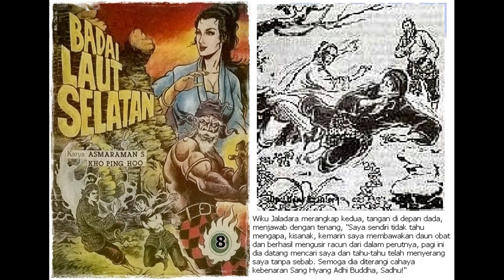Seri Cerita Silat Badai Laut Selatan Jilid 8